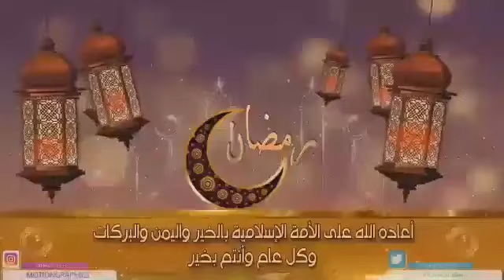হালিমার কাছে / নাতে রসুল / Md Firdous Rahmam Gojol / Gojol / Muslim Jagat / New Gojol / Gajal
Viral_Gojol হালিমার কাছে / নাতে রসুল / Md Firdous Rahmam Gojol / Gojol / Muslim Jagat / New Gojol / Gajal

Bangla Gojol
 Bangla Islamic Gajal
বাংলা গজল
ইসলামী গজল
 New Gojol
 নতুন গজল
 মুসলিম জগত
"মুসলিম জগৎ" চ্যানেলে আপনাকে স্বাগতম। ইসলামীক গজল,ওয়াজ বা শিল্পী বুকিং বা চ্যানেলের বিষয়ে কোন অভিযোগ বা পরামর্শের জন্য যোগাযোগ করতে হলে Channel- About -এ গিয়ে যোগাযোগের বিষয়ে জানুন - দয়া করে বিনা প্রয়োজনে কল করবেন না।

ইসলামী সঙ্গীত ও নসীয়ত ভরা ওয়াজের মাধ্যমে ইসলামের বাণী সারা বিশ্বের কোনায় কোনায় পৌছে দেওয়াই এই চ্যানেলের একমাত্র উদ্দেশ্য।

গজল বা ওয়াজ এর বিষয় ভিত্তিক কোন ভুল থাকলে তার জন্য এই চ্যানেল দায়ী নহে,

SOCIAL PLATFORM

©️ 🚫 দয়া করে এই চ্যানেলের অডিও বা ভিডিও কপি করবেন না 🚫 ©️ গজল জগৎ
Gojol Jagat